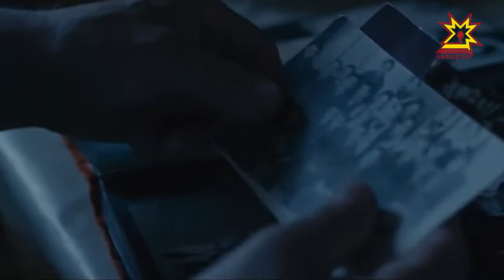В столице Чувашии завершился международный кинофестиваль.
Кто получил заветные статуэтки расскажет Юлия Важенина.